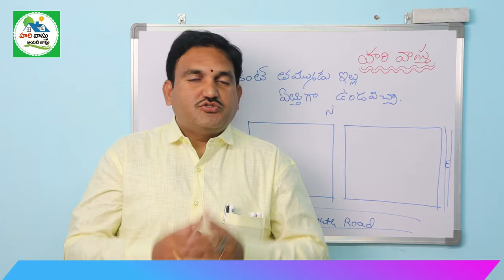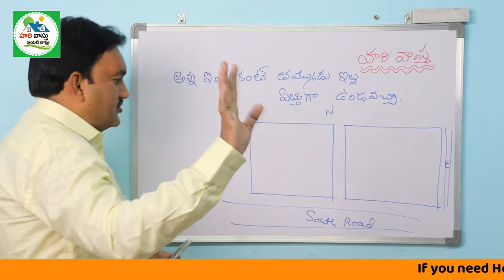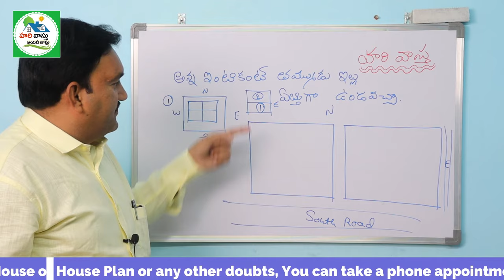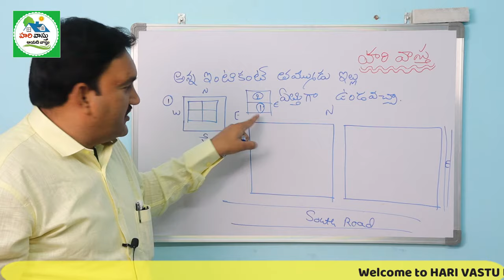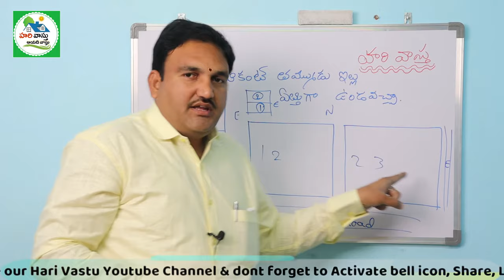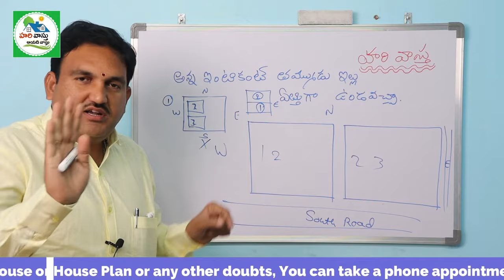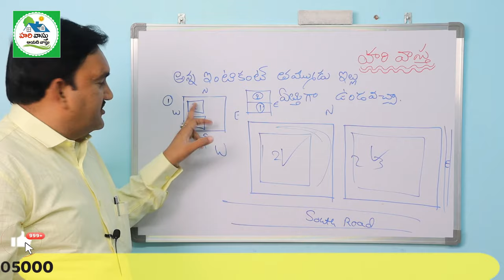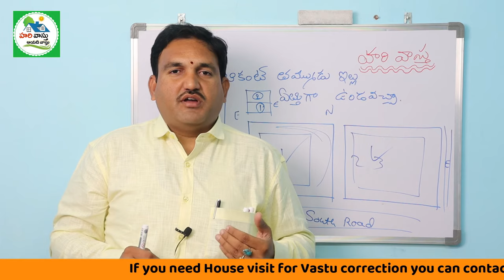🏠 అన్న తమ్ముడు ఎవరి ఇల్లు ఎత్తుగా ఉండాలి | Brothers vastu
355👉 Please Watch  ► 🏠 అన్న తమ్ముడు ఎవరి ఇల్లు ఎత్తుగా ఉండాలి | Brothers vastu

brothers lo evari illu ethuga undali
family lo evari illu ethuga undali
anna tammudilo evari illu ethuga undali
tammudi illu ethuga undocha
anna illu ethuga undocha